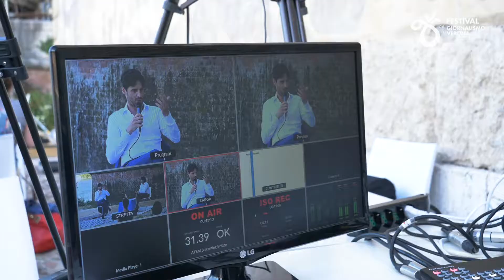Intervista a Paride Pelli al Festival del giornalismo di Verona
Paride Pelli, direttore responsabile de “Il Corriere del Ticino”, il principale quotidiano elvetico di lingua italiana.
Pelli racconta di come la sua realtà sia solo apparentemente vicina a quella italiana, diversa sia per vocazione e perfino per fruizione dell'informazione da parte dell'utenza. Ha raccontato il grande gruppo mediatico di cui la
sua testata fa parte, soffermandosi sulle analogie e differenze rispetto al panorama italiano, in cui centrale resta la salvaguardia del giornalismo di qualità nell'era digitale.